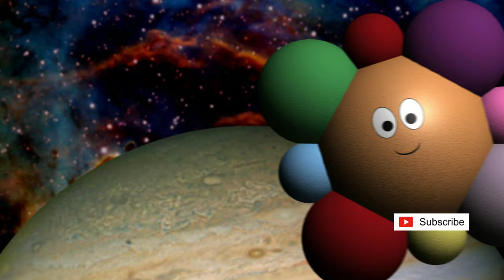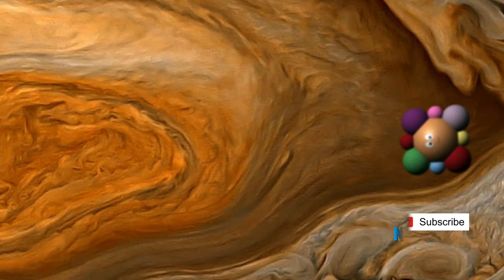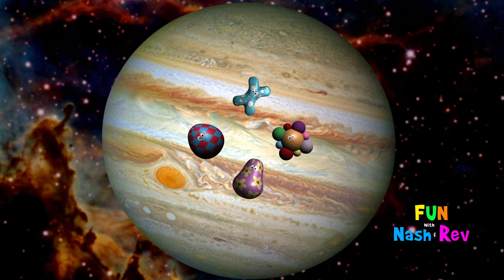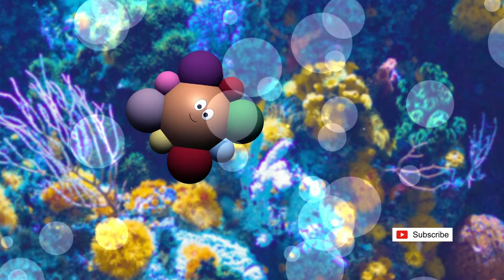The HAAHOOS Collection Volume 1!!! For Kids!!!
The HaaHoos are on full display as we present our first volume of animated videos all about them!